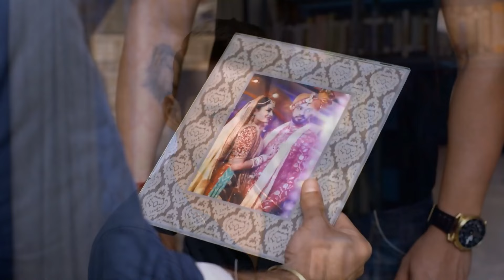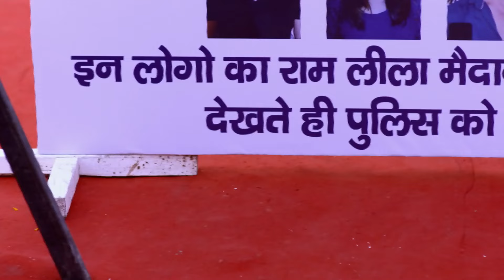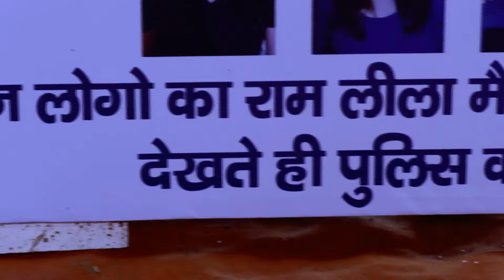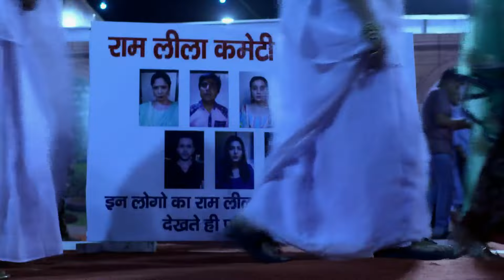Mehek को बचाने के लिए Shaurya ने बदला वेश | Zindagi Ki Mehek | Full Ep. 137 | Zee Ganga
The popular Drama Serial ZindagiKiMehek telecasted on ZeeGanga played by the popular actors SamikshaJaiswal & KaranVohra. In this Episode you will see, To save Mehek, Shaurya disguised himself, showing his dedication and love. Will his plan succeed? Tune in to find out what happens next!

Follow Mehek, a talented chef whose zest for life matches her culinary skills. Amidst family expectations and her love for Shaurya, a restaurateur with a complicated past, Mehek's journey is a blend of flavors, emotions, and unforgettable moments on Zee TV's 'Zindagi Ki Mehek'

Star Cast : Samiksha Jaiswal, Karan Vohra
Characters
Episode No : Mehek को बचाने के लिए Shaurya ने बदला वेश

The viewers who watched ZindagiKiMehek have also watched other ZeeGanga Serials